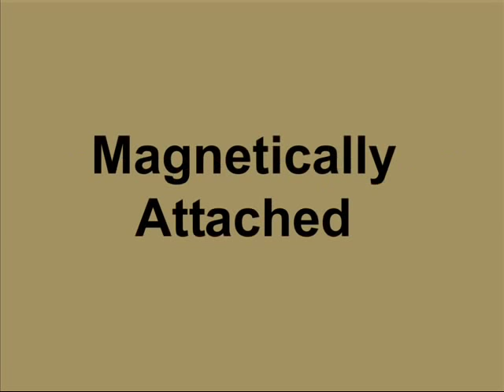Waterproof 7-Way RV Trailer Plug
EZ Connector waterproof 7-Way RV trailer plug demonstration. Tired of 7 pole / 7 blade trailer electrical connectors that leak and fail? You need EZ Connector's patented waterproof 7 pin RV trailer plug electrical connector.